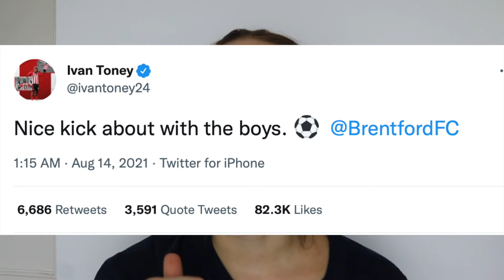UNMISSABLE moments from the weekend! MADRID derby, FASTEST RED CARD in history, LEICESTER RELEGATION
Hey guys welcome back to another episode of Top 5 in 5, where I go through all the unmissable action from Europe's top 5 leagues from the weekend - the Premier League, La Liga, Serie A, Ligue 1 and the Bundesliga.